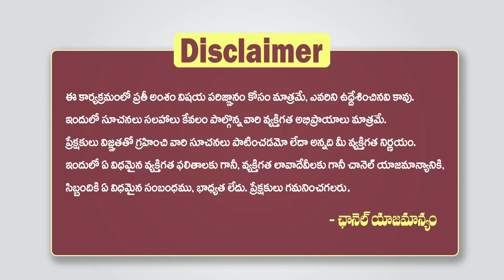ప్రజలు ఎవరి వైపు ఉన్నారు ? - Rajanagaram Public Talk on AP Elections 2024 Survey || Praja Velugu Tv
Rajanagaram Public Talk On Jakkampudi Raja vs Battula Balaramakrishna - Rajanagaram Public Talk On Next AP CM 2024
ప్రజలు ఎవరి వైపు ఉన్నారు ? - Rajanagaram Public Talk on AP Elections 2024 Survey || Jakkampudi Raja vs Battula Balaramakrishna || Praja Velugu Tv
For More Latest Telugu Political News and Telangana News and AP News